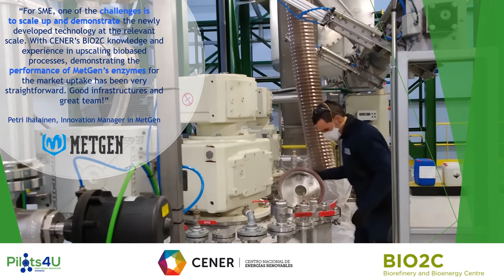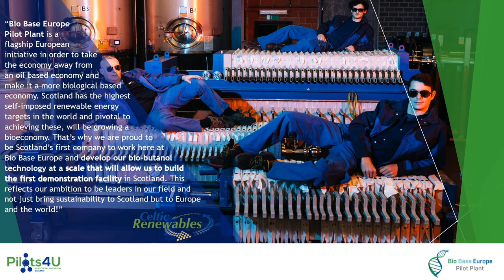Pilots4U Testimonials from Several Organisations (3)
Several organisations testify on their collaboration with open access pilot facilities:
Heriot Watt with IBioIC
Wensleydale with BDC
Chemoxy with Beacon
Metgen with Cener
Aqualia with Sabana
Celtic Renewables with BBEPP